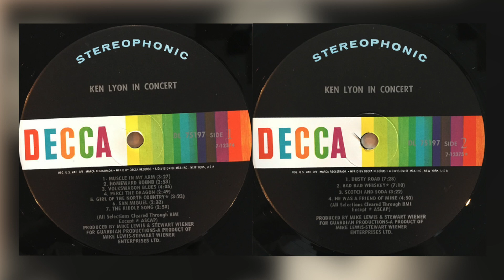The Riddle Song | Ken Lyon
Ken Lyon's version of The Riddle Song, Live in Concert (1970) Decca Records. This concert was recorded live at the Mouthpiece Coffeehouse in Providence in 1969 in front of about 100 fans, friends, and family. You can hear intimacy of the evening in the song introductions, the performances, and Ken's interaction with the audience.